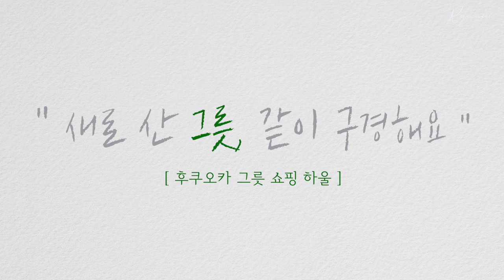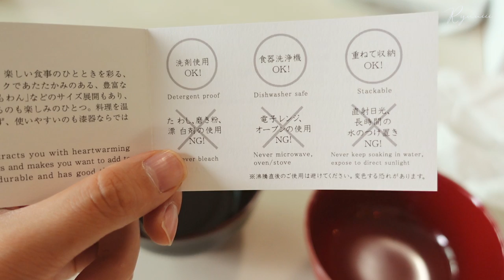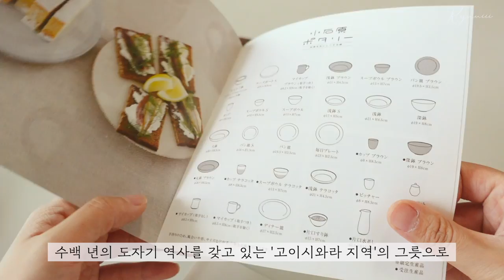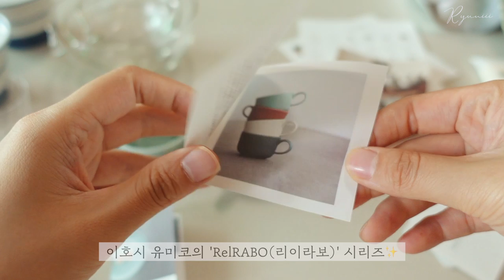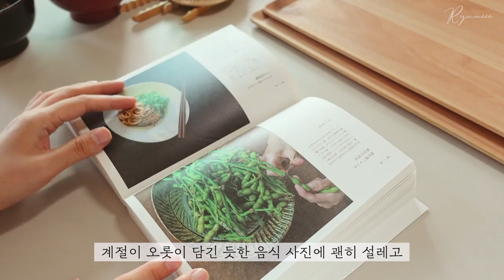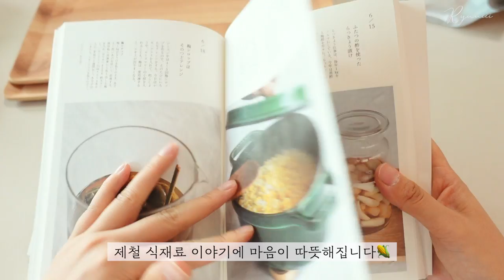SUB) 궁금한 남의집 살림 구경👀 새로 산 그릇, 살림템, 주방용품 | 후쿠오카 그릇 쇼핑 하울 My New Kitchenwares, Calm VLOG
드디어 2년 만에 휴가를 다녀왔어요.
목적지는 '후쿠오카' 💚
도착하자마자 그릇 쇼핑하러 좋아하는 라이프스타일 샵으로 총총 ~
어디를 가든 그 지역 식재료와 그릇들을 꼭 구경하고
한 아름 사 오는 재미가 쏠쏠하답니다.

이번 영상에서는 일본에서 새로 사온 그릇들 같이 풀어보기로 해요🤗
작은 그릇 하나도 취향과 쓰임새에 집중해 구입한다면
오래도록 질리지 않고 쓸 수 있답니다.
취향을 닮은 그릇이 주방 한 편에 자연스레 어울려
어느새 온전히 나의 모습을 담아내고 있을 거예요.

제가 그릇을 자주 구입하는 쇼핑몰도 함께 공유할게요.
TWL은 일상에 활기를 불어넣는 건전한 생활용품을 다루는 브랜드로 제가 가장 좋아하는 라이프 스타일 샵이랍니다💚
그릇과 주방용품부터 식물, 차, 책까지
일상의 전반적인 모든 것들을 친절하고 아름답게 풀어 낸 곳이라
꼭 한 번 들러보시길 추천해요 +_+

그럼 오늘 영상도 재밌게 보시고